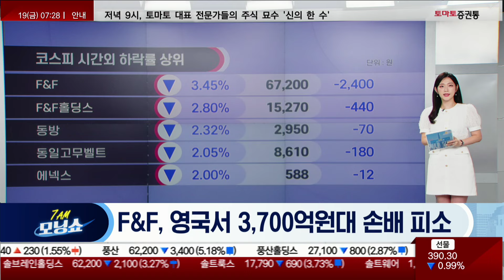‘트럼프 입’에 짓눌리던 반도체주 반등 / 삼성전자 노사 교섭 재개 / 증권사 "이차전지 더 오른다" / F&F, 영국서 3700억원대 손배 피소